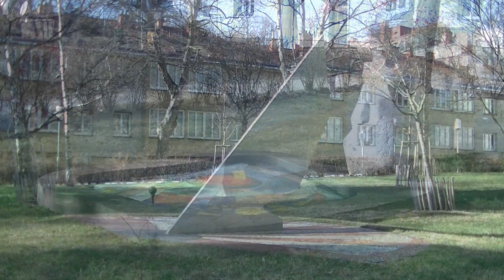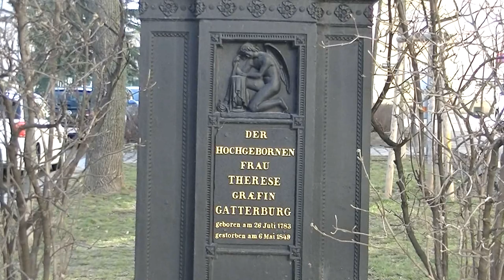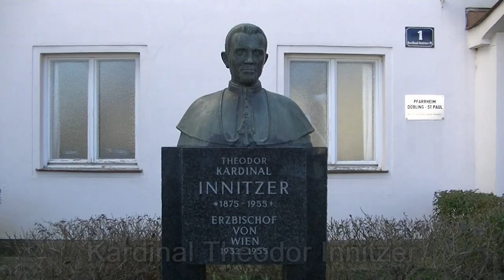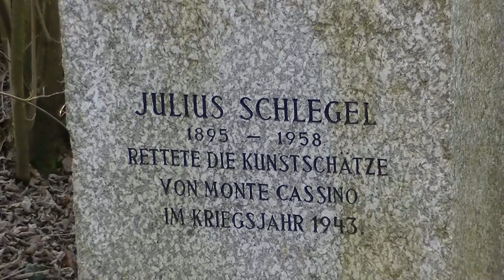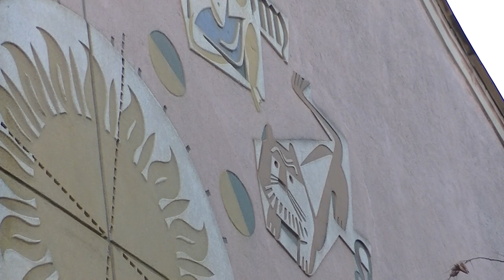26.3.2021: Der kleine Stadtstreicher 51: Döbling – der 19. Bezirk, 1.Teil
Von Döbling über Grinzing nach Sievering führt der Weg des kleinen Stadtstreichers durch den 19. Bezirk, der erstaunliche Entdeckungen offenbart